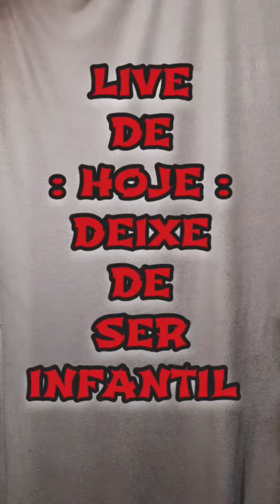Deixe de ser Infantil